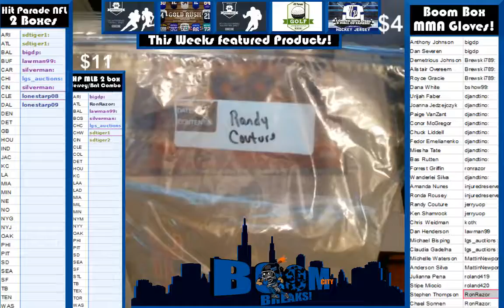1 26 16 Boom Boxes MMA Gloves Box #14 Randy Couture